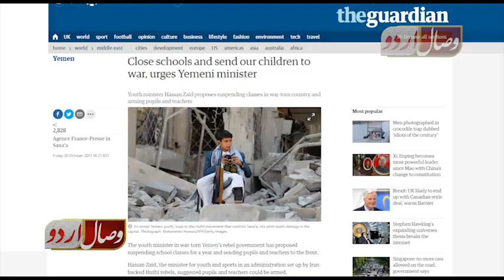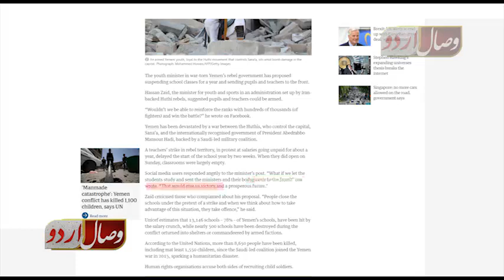..Child Receive Education through Pistol Not through pen/حوثی بچوں کو قلم کی جگہ بندوق کا درس۔۔۔